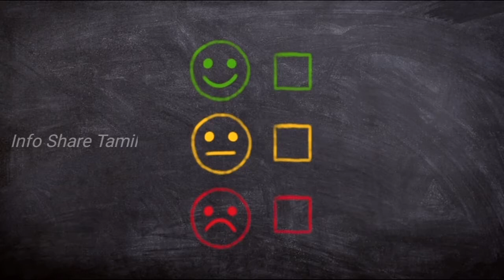அழகான சிறிய விலங்குகள் I Nine Beautiful Smallest Animals In The World I Info Share Tamil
In this video:
Nine most beautiful, cutest, adorable animals & creatures in the world explained in Tamil. The video starts with an adorable pygmy rabbit, The hairiest pygmy marmoset, The smallest tadpole with the scientific name Paedophryne amanuensis,  The smallest tortoise in the world named speckled padloper tortoise, The bee hummingbird which was hard to capture in camera lenses often can get only blurry images due to the fastest nature, The adorable smallest octopus, The smallest bat in the world Kitty's Hog-Nosed Bat, The scariest slender blind snake and to end with the smallest fish Paedocypisis in the world.